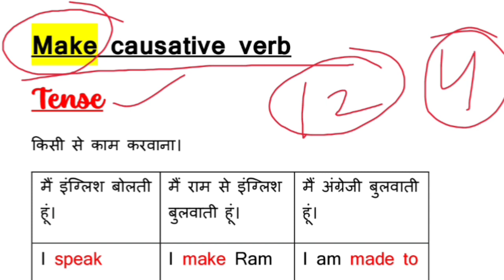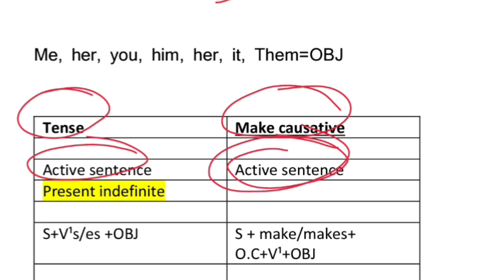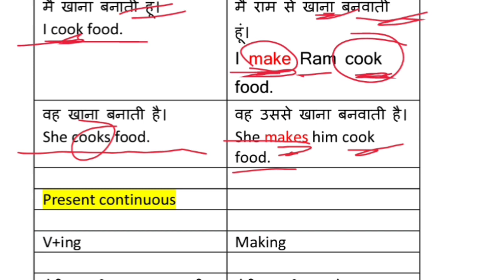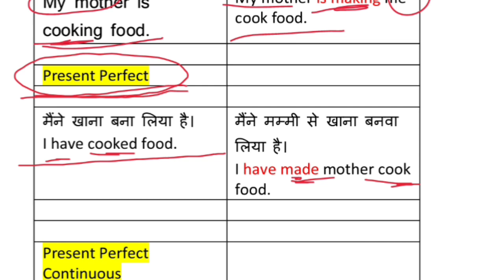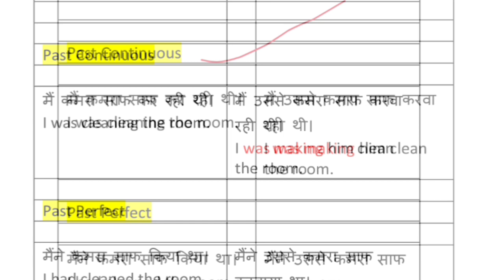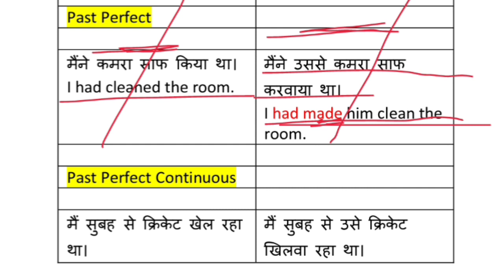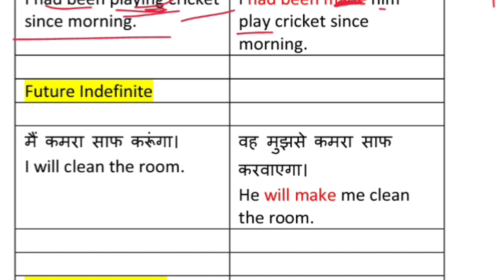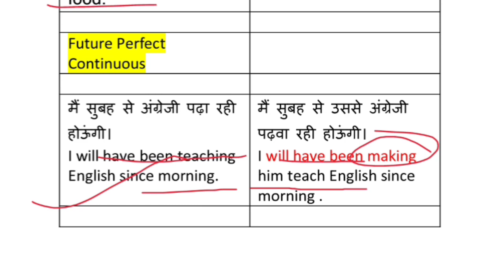Make Causative verb का Tense में प्रयोग/Causative Verbs/Make causative verb use in Tense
Learn All Causative Verbs in Active & Passive Voice -Make, Get, Have, Let, Help |
Causative Verbs Rules| What is causative Verbs|How many causative verbs | Causative Verbs in passive voice|Modal verbs|Modal Auxiliary Verbs|Helping verbs |